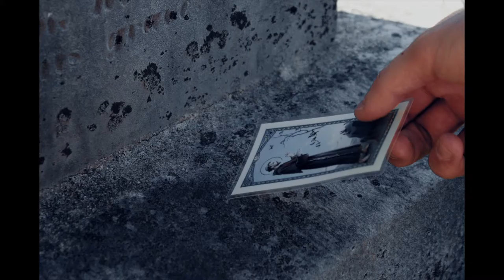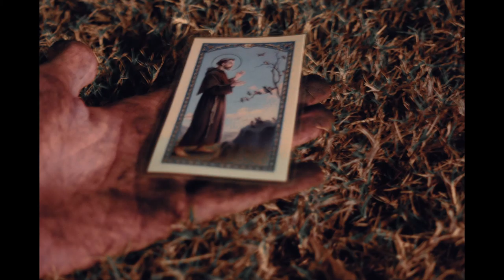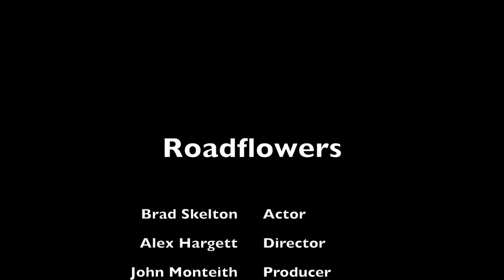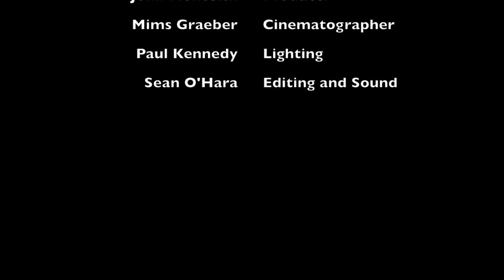Roadflowers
A short cine roman made in 2012